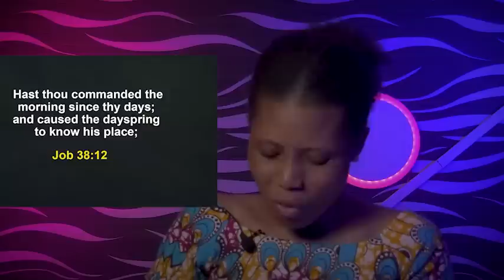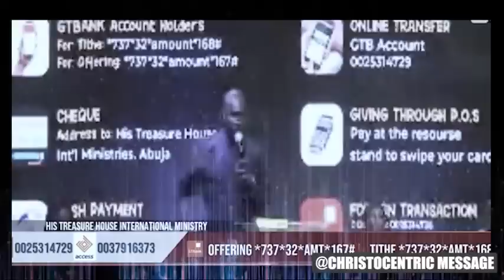THIS IS HOW YOUR VALUE WILL SHIFT YOU TO THE NEXT LEVEL OF YOUR LIFE - Apostle Joshua Selman